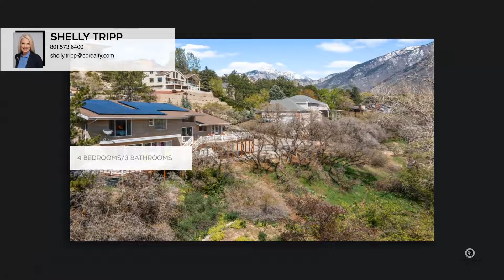15 Lone Hollow Drive Sandy, UT | ColdwellBankerHomes.com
15 Lone Hollow Drive, Sandy, UT

Coldwell Banker

ColdwellBankerHomes.com

Nestled in a serene cul-de-sac, this charming residence offers the perfect blend of comfort and convenience. Boasting stunning mountain and valley views, this property is a true haven for those seeking tranquility and natural beauty. Enter into a world of elegance as you enter this immaculate home featuring hardwood floors, abundant natural light, and expansive windows that frame the picturesque surroundings. The main level offers seamless flow between the living spaces, creating an ideal environment for both relaxation and entertaining. The heart of the home is the spacious kitchen, equipped with modern appliances, ample counter space, and a convenient breakfast bar. Enjoy hosting gatherings in the adjacent dining area, or take the festivities outdoors to the expansive deck, where you can soak in the breathtaking vistas and listen to the gentle babble of the seasonal creek below. Downstairs, the finished walkout lower level provides additional living space, perfect for a media room, home gym, or game room, offering endless possibilities to suit your lifestyle needs. Outside, the private backyard oasis beckons with lush landscaping and a generously sized deck, providing the ultimate setting for outdoor dining, relaxation, and enjoying the fresh mountain air. Residents of Pepperwood enjoy exclusive access to a wealth of amenities, including a community pool, tennis and pickleball courts, trails, and a vibrant calendar of events throughout the year.